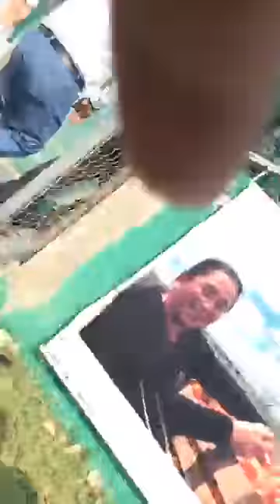Lo golpean por grabar acarreados en evento del PRI en Chiapas